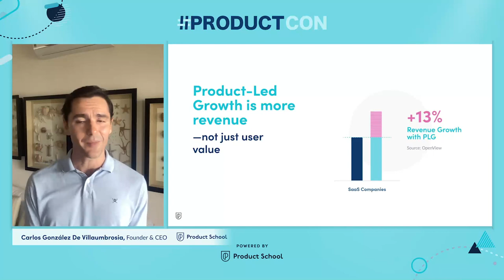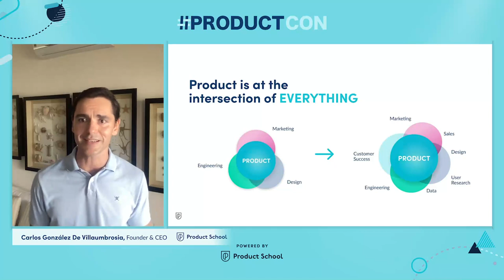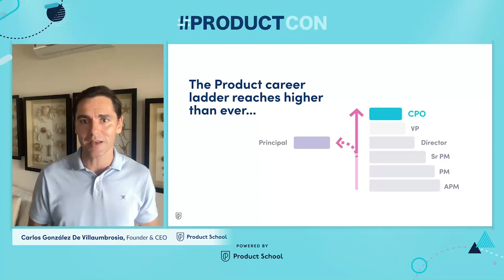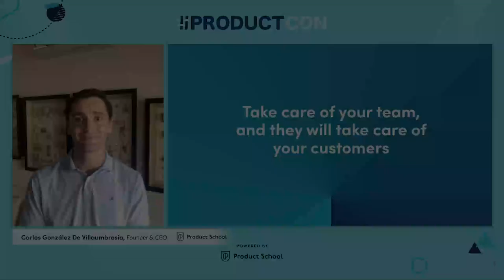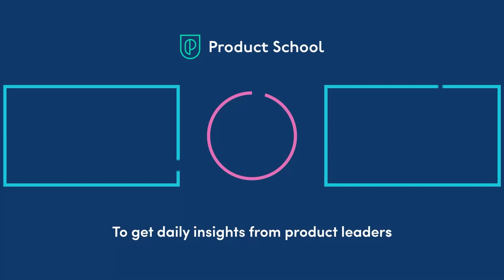ProductCon Online '23: Future of Product by Product School CEO, Carlos Gonzalez de Villaumbrosia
Join us as Product School's very own Founder & CEO explores the dynamic changes and emerging trends shaping the industry. Get ready to gain invaluable insights and be prepared for what lies ahead.

ABOUT THE SPEAKER:
Carlos founded Product School in San Francisco in 2014. Today, the company is the global leader in Product training with a community of over two million product professionals.